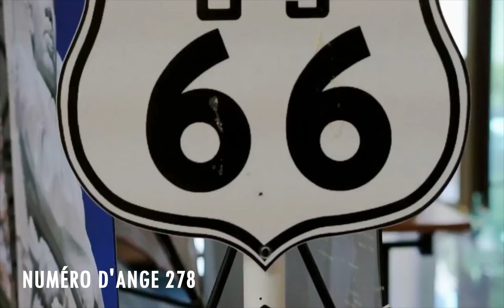Chiffre Angélique 278: Le Profond Signification Du Nombre 278 🌌